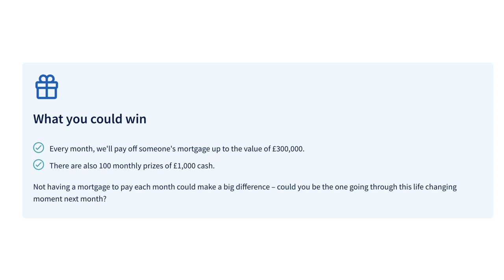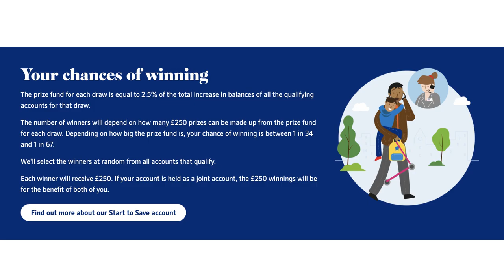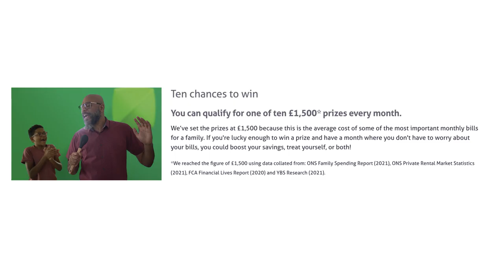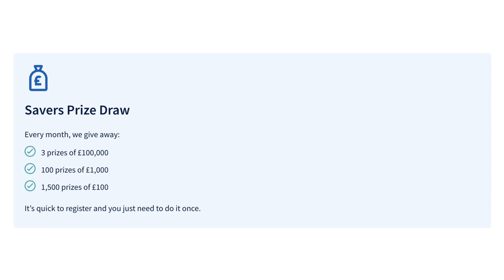That draw to know - ways to win decent money in the UK without hassle or spending a penny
Here's a less serious video about some great winning opportunities in the UK at the moment. No, it's not about gambling or matched betting. It's also not about premium bonds. These prize draws are, in my view, worth knowing about and entering. Enjoy and good luck with your winnings!

EQUIPMENT I USE FOR MY VIDEOS:
Cameras:

Camera card
Card reader

ABOUT ME:
I’m Marta - a coach and designer living in London, originally hailing from Poland.

ABOUT THIS VIDEO:
Prize draws UK, Win big UK, Free lottery UK, Get your mortgage paid off UK draw, Saving accounts linked prize draws, Chances to win UK, Better than premium bonds, Ways to win money UK, Best prize draws UK, Free prize draws UK, Personal finance, Financial Freedom UK, All The Honeys

00:00 - Intro
01:21 - Halifax Mortgage Draw
03:29 - Nationwide Member Prize Draw
04:59 - Nationwide Start To Save
06:14 - Yorkshire Building Society Make Me A Saver Prize Draw
07:19 - Halifax Savers Prize Draw
08:19 - Less serious prize draws: Free Postcode Lottery UK
08:51 - Free Birthday Lottery
09:23 - Outro